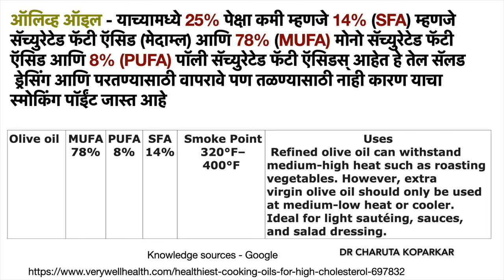बॅड कोलेस्टेरॉल कमी होण्यासाठी घरगुती उपाय भाग - १ | heart healthy | cholesterol lowering recipes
Hi I am Dr charuta koparkar 🙏